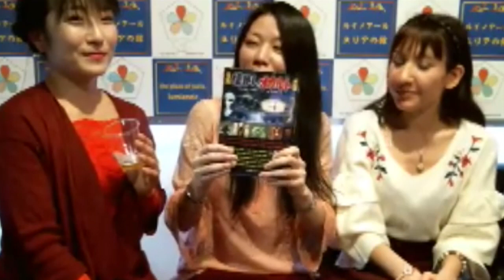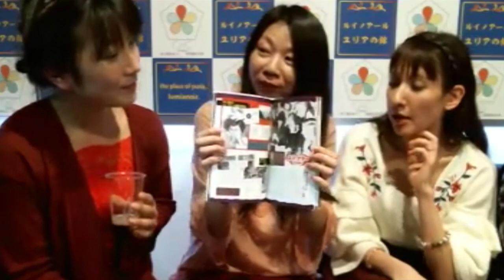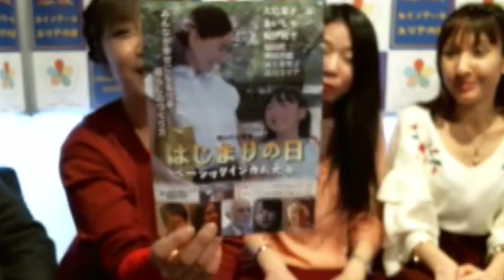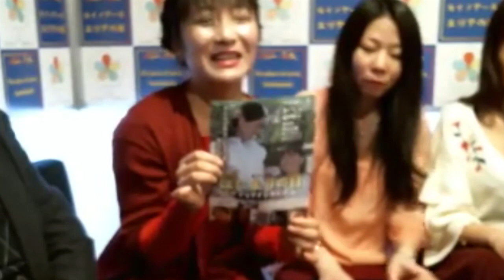「ルイノアール・ユリアの館」